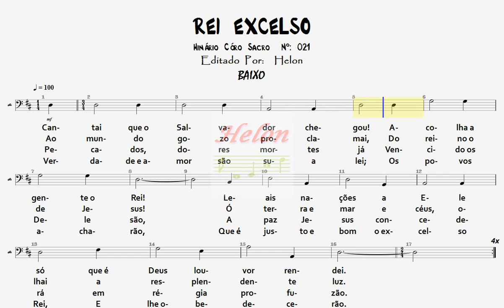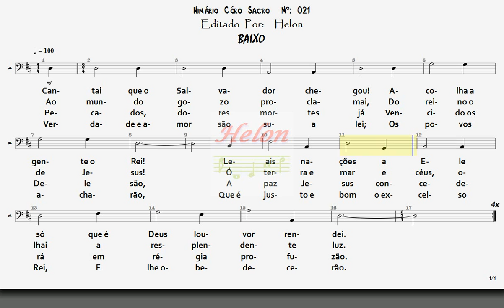021- REI EXCELSO - BAIXO